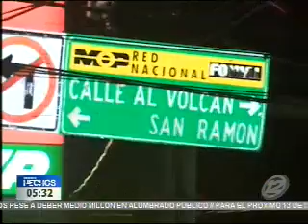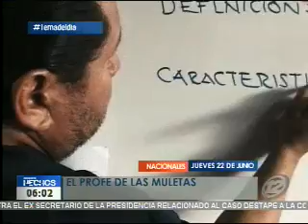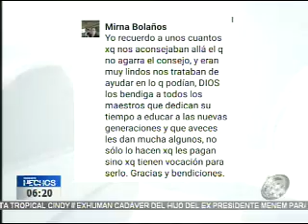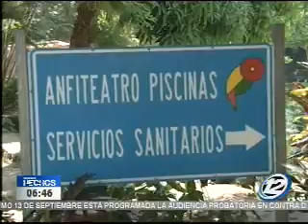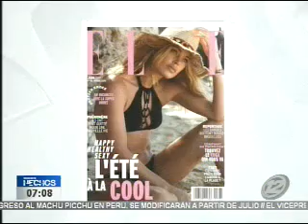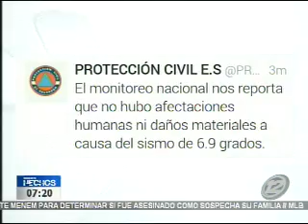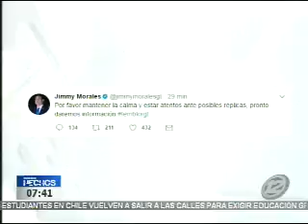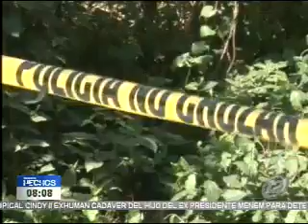Hechos AM: Programa del 22 de junio del 2017